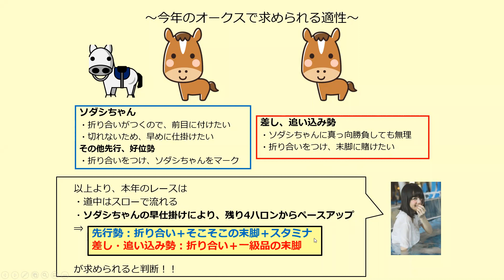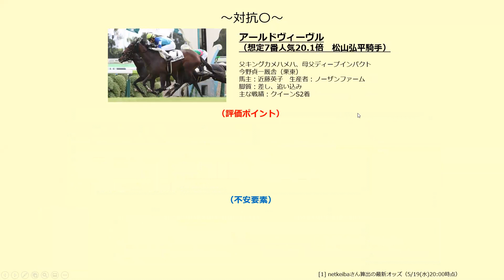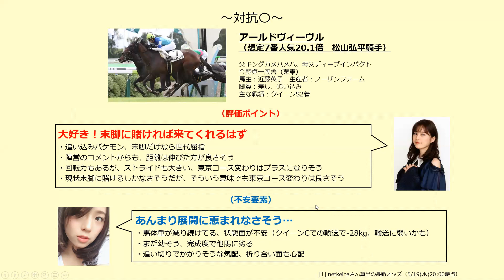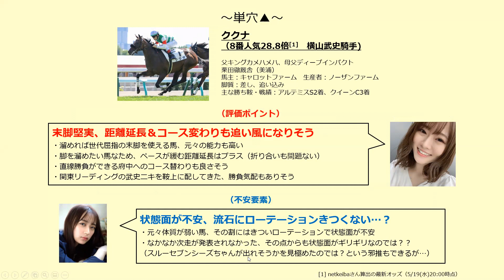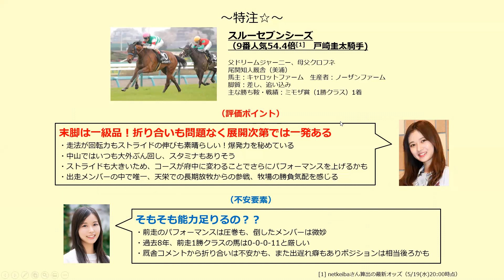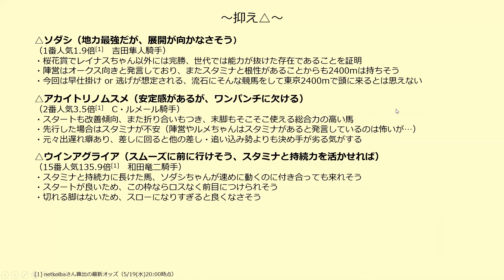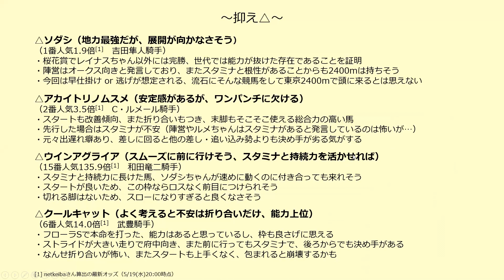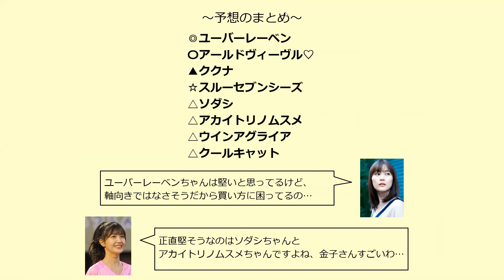【オークス2021 予想】天まで届け私の本命！！オークス2021予想【◎ユーバーレーベンちゃん優勝！！】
差し馬大好きです。笑

印を打たなかった主な馬の見解としては
・ステラリア：後方からの競馬になると思うが、ピッチ走法なだけに持続力に疑問がある。
・ファインルージュ：内枠なら買いたかったが、外枠だと地力での真っ向勝負をするしかなく、距離適性を含めここでは最後まで末脚を発揮できないのではないか。レースの組み立てが上手い福永騎手だけに怖いが…
・タガノパッション：完成度で劣る、またローテーションもきつい。ピッチ走法なだけに内枠で溜めて岩田騎手らしい騎乗でエスコートしてくれれば怖いが…
・スライリー：前走では変わり身を見せたが、サンデー3×3という配合のせいもあるのか、好パフォーマンスを継続的に望むことが難しく、信頼性が低いと判断。地力はありそう。